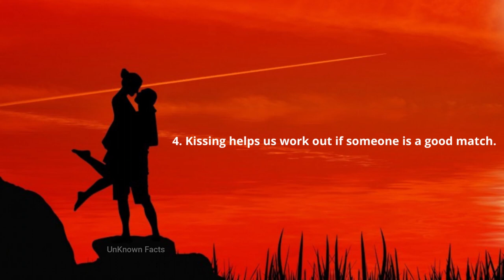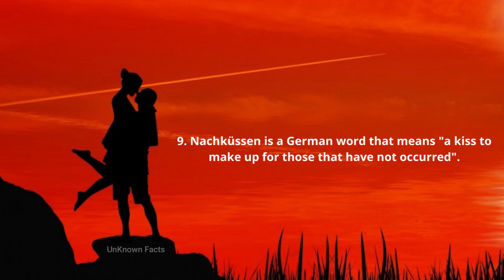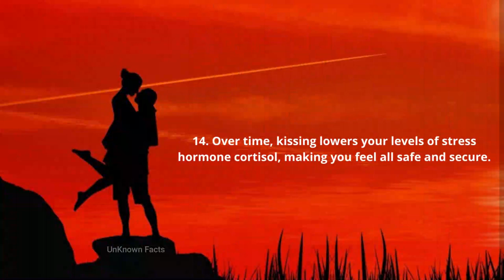Interesting Facts about Kissing | Psychological Facts about Love | Unknown Facts